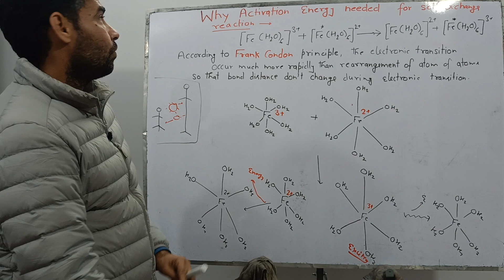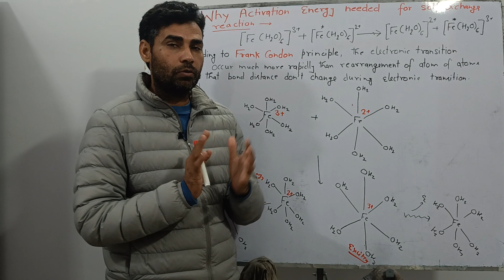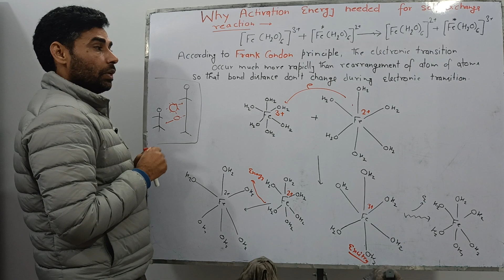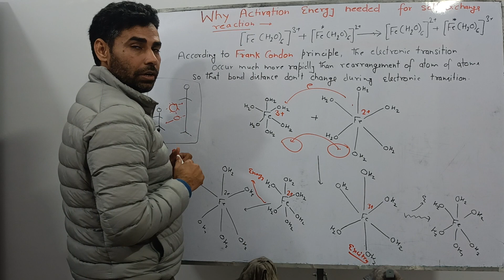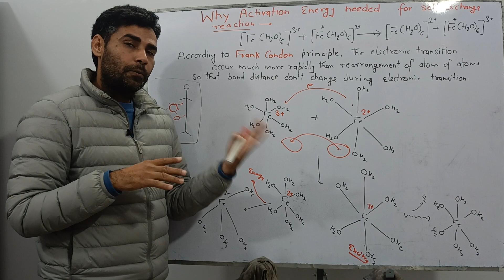why activation energy is needed for self exchange reaction |outer sphere mechanism